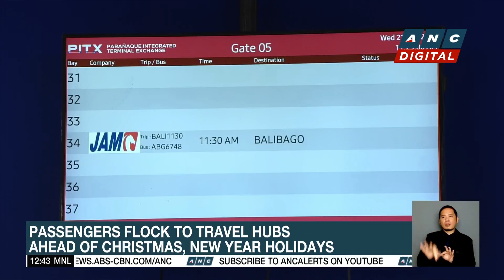Passengers flock to Batangas port ahead of Christmas | ANC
Dateline Philippines: Dennis Datu reports.